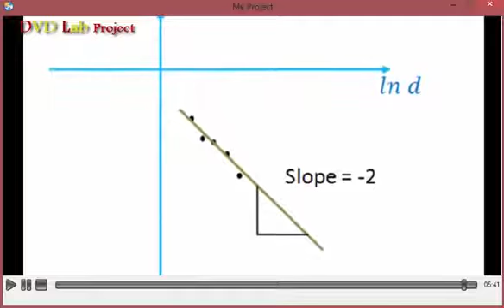Photodiode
Science experiment